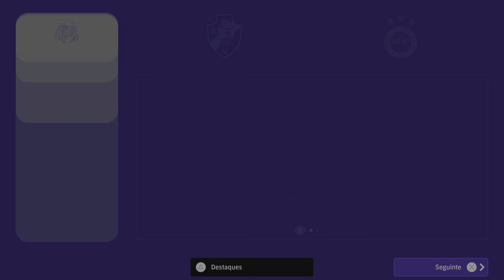eFootball 2023_20221119235837